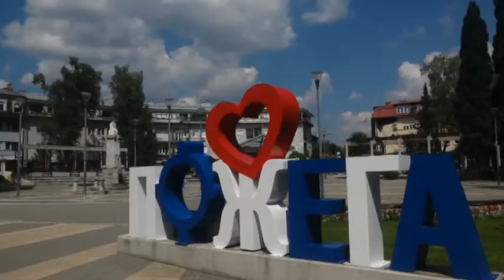JKP Nas dom pocinje redovne prolecne pripreme na uredjenju gradskog trga 06 04 2022